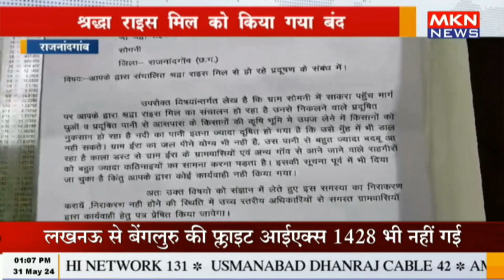राजनांदगांव - श्रद्धा राइस मिल को किया गया बंद